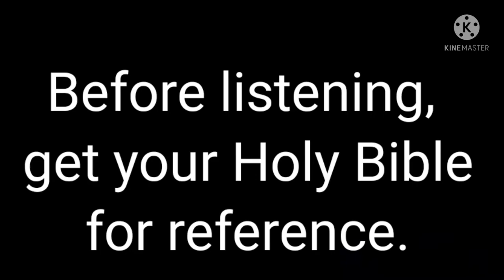Success often rises out of the ashes of failure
CampusLibrarian A devotional story reading